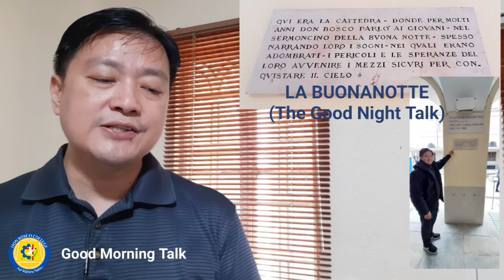Good Morning Talk: 1 September 2020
LA BUONANOTTE (The Good Night Talk)